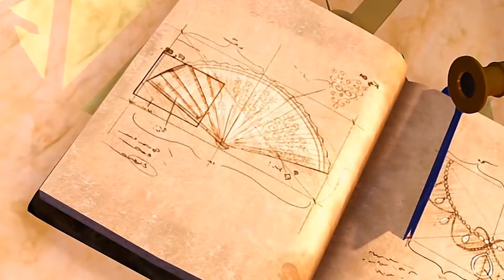芭比公主三劍客|沒想到可以講這麼多，並寫出新的女權主義